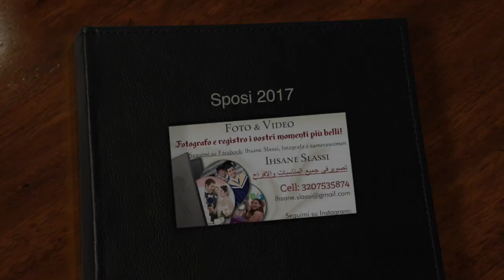Foto sposi 2017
Lavoro del anno 2017

In collaborazione con :
*Negafa Amina di Bergamo
*Negafa Doha di Novara
*Negafa Latifa di Verona
*Negafa Naima di Sassuolo
*Negafa Atta di Milano
*Negafa Najima di Torino

Inoltre,
*Dekka Royal di Bologna
*Dekka di Bergamo
*3bidat Rma di Torino

E in fine ma non meno importanti:
*Tretura Lamyae di Bergamo
*Tretura Naima Casawia di Reggio
*Tretura Arij di Bergamo (Lovere)